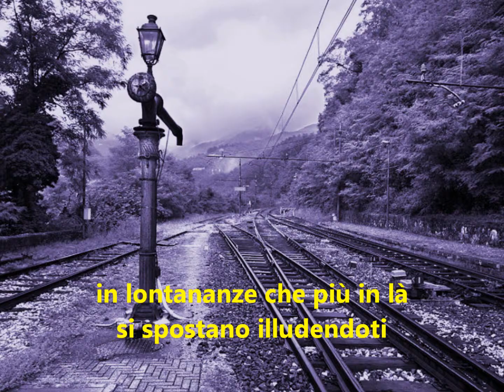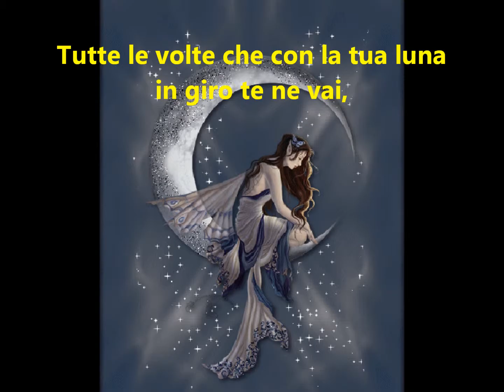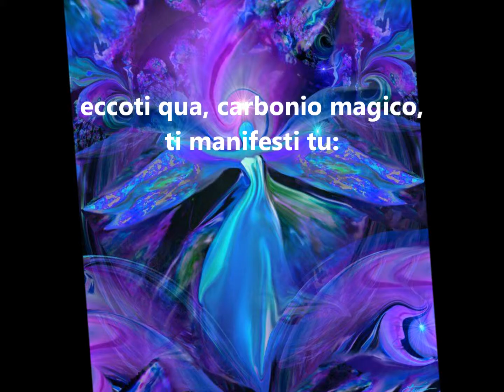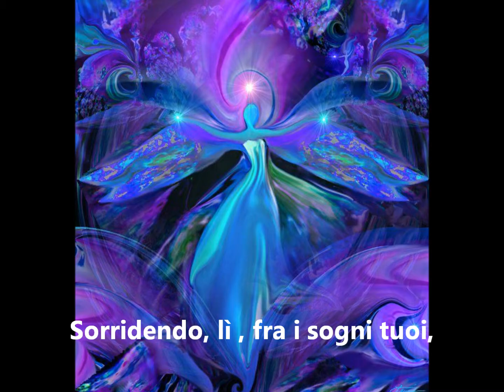APNEA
Chissà perché, la felicità la si cerca sempre lì, in posti lontani e mai qui dove si è.